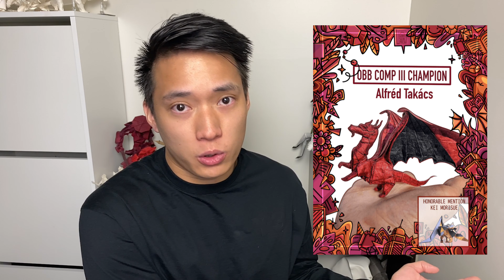OBB Competition Rewind 2022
The OBB Competition is a community-centric effort to build bridges between aspiring folders and designers with experts. I have experienced how competitive origami can drastically improve folding skills and
have created this sustainable competition model to share that
with the world. Let's take a look at some highlights from the competitions this year!

Bailo - Kamikaze Feat. Lox Chatterbox

Lox Chatterbox